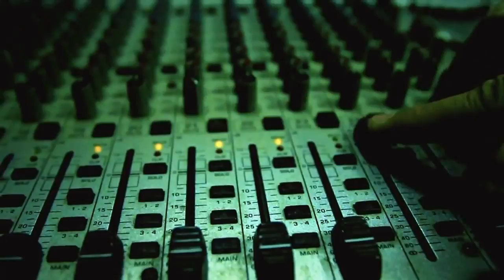Mr.Vee feat. Nate Monoxide - What's on the radio (Short Mix)